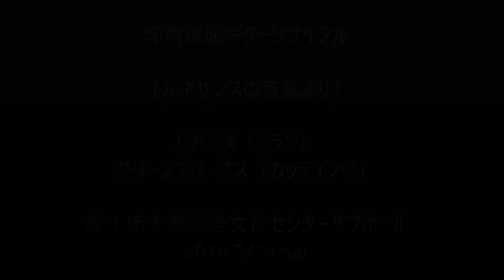印南俊昭ギターリサイタル①［ルネサンスの音楽より］パバーヌ（ミラン）、グリーンスリーブス（カッティング）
使用楽器：ニコ・ファン・デァ・ヴァールス（８弦仕様）

15～16世紀の西洋の音楽をルネサンス音楽と呼びます。日本の鎌倉、安土桃山時代に
当たる時期でヨーロッパでの、最も豊かな精神性を育んだ時代の音楽です。
スペインのミラン作曲のパバーヌ、イギリスのカッティング編曲のグリーンスリーブス。

コメント歓迎致します。但し、回答を要する内容につきましては直接オフィシャルサイトに
頂ければ、より円滑な対応ができるものと考えます。